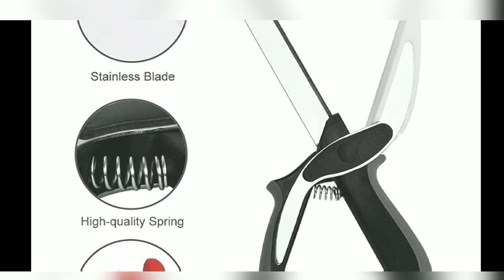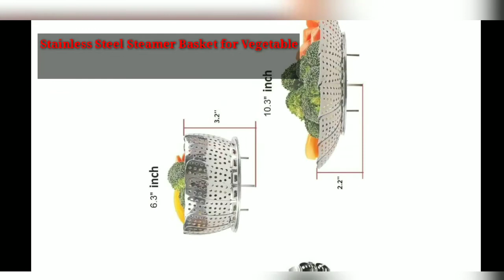🤩🤩Amazon latest kitchen gadgets//time saving new gadgets in amazon//cheap and best kitchen gadgets